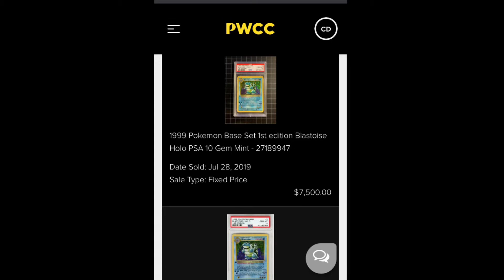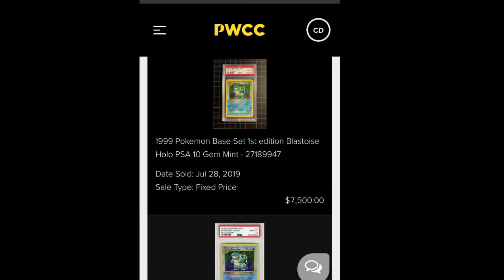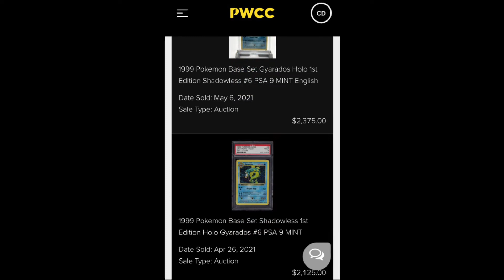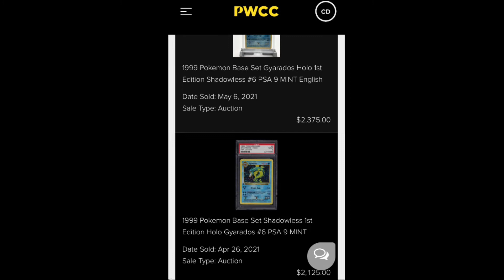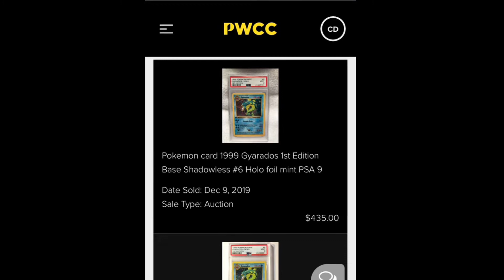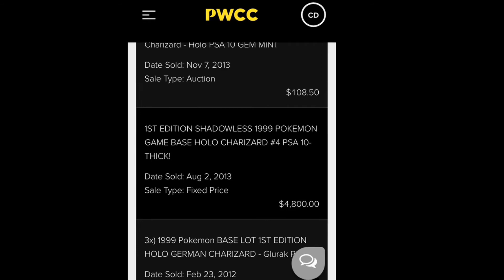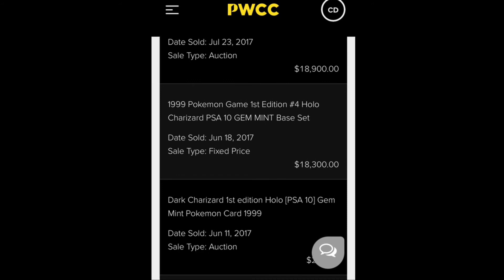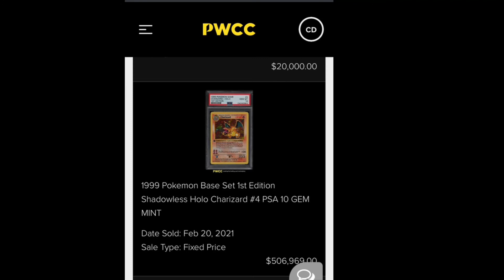Pokémon card market is down but not out! How to go from 5k to 500k in 8 years!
The video I will show progression using sales data from PWCC auction which is one of the largest in the hobby. I will show one card that will has made crazy progress in the last 8 years.